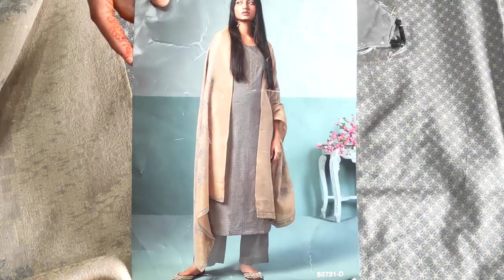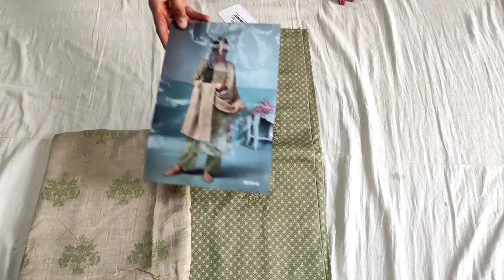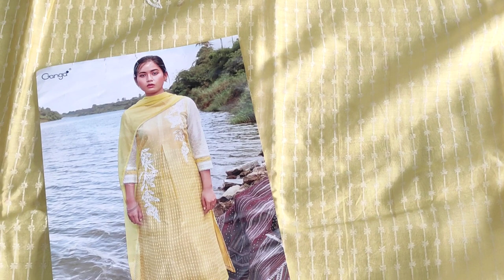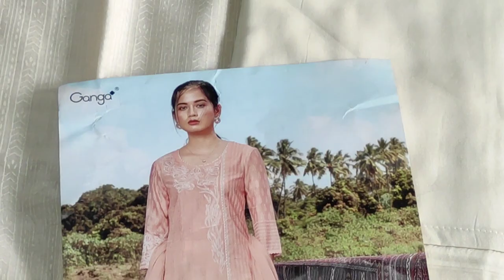लो जी आ गए गर्मी मेंतहलका मचाने गंगा ब्रांड के नए नए डिजाइन जो देख के आपका दिल धक धक करने लगेगा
your quary-
HI,
About this vedio:- Friends aaj ke vedio main maine aapko suit ki verity .करवाचौथ🌹special video part-13🌹mix vrayti🌹new collection🌹party wear suit🌹order no 👉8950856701#लो जी आ गए गर्मी मेंतहलका मचाने गंगा ब्रांड के नए नए डिजाइन जो देख के आपका दिल धक धक करने लगेगा..ke baare main bataya hain .Umeed karta hu aapko ye vedio bahut jayada pasand aayegi. thank you so much
your Quary:-

@fancy suits
करवा चौथ
new collection
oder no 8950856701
wholesale market
flipkart
technical guruji
flipkart haul
retail market
other links:-

गंगा ब्रांड के नए नए डिजाइन जिसे देखकर आप का दि
ल गंगा ब्रांड के नए नए डिजाइन जिसे देखकर आप का द
िल गंगा ब्रांड के नए नए डिजाइन जिसे देखकर आप का
दिल गंगा ब्रांड के नए नए डिजाइन जिसे देखकर आप का
दिल गंगा ब्रांड के नए नए डिजाइन जिसे देखकर आप का दिल
धक धक करने लगेगा